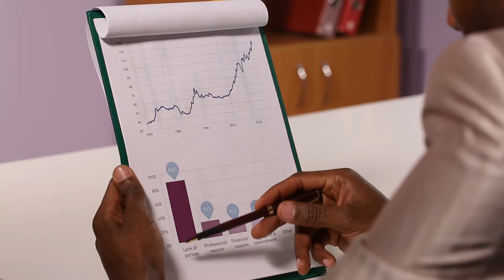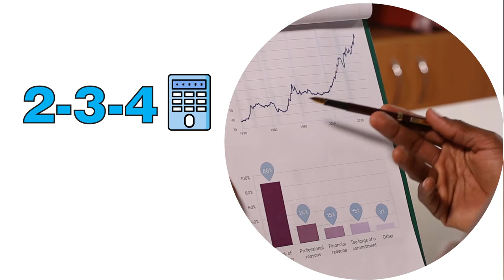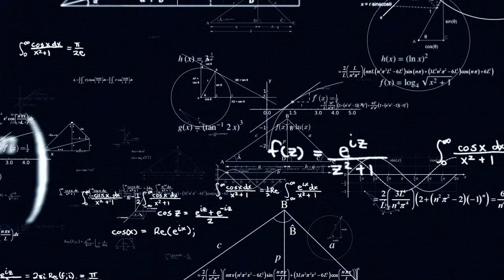Cálculo diferencial: UD3 - Derivadas en Funciones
Las derivadas están presentes en nuestra cotidianidad como por ejemplo, cuando llenamos un recipiente y analizamos cómo varía el nivel del líquido. A nivel industrial, también se presentan variables de producción, tales como velocidades, aceleraciones o fuerzas que son de gran importancia para el control de los procesos productivos, los sistemas mecánicos o elementos de la máquina. Por ello, las razones de cambio son el objeto de estudio del cálculo diferencial y es este el que se ocupa de analizar el comportamiento variacional de las funciones para determinar sus puntos críticos, es decir sus máximos y mínimos.

Coordinador

Soporte Tecnológico